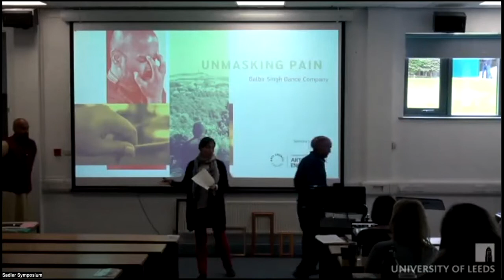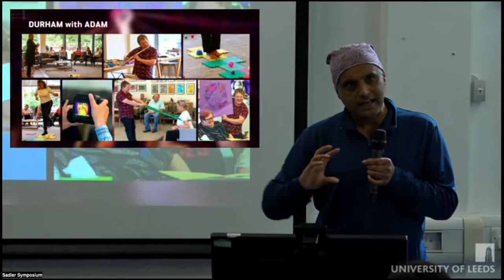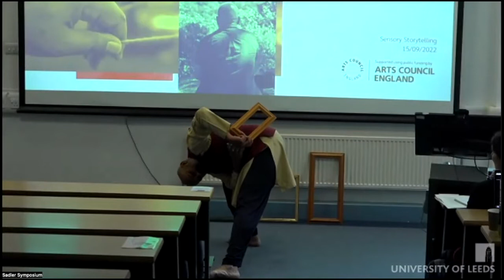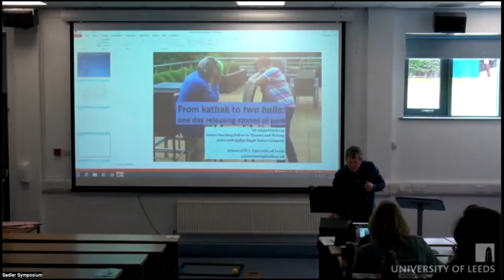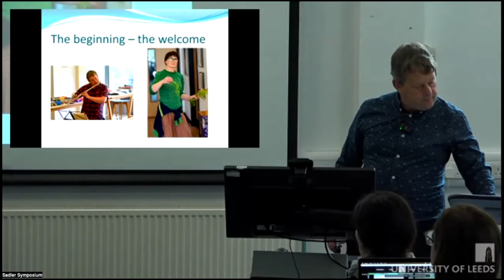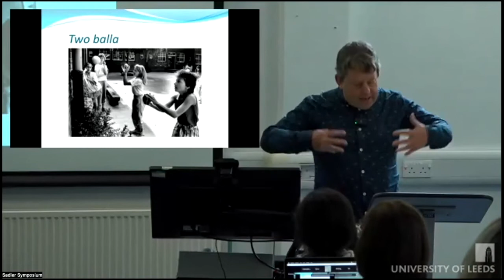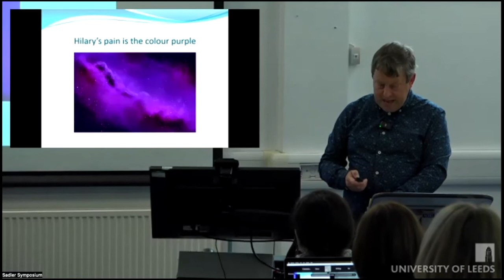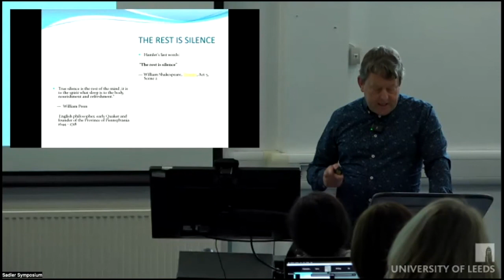Unmasking Pain Project - Basis and Early Findings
Balbir Singh and Team present the early findings of the Unmasking Pain project at the Sensory Storytelling, Imagination and Wellbeing Project Symposium. Hosted by Leeds University 15 September 2022.
Dr Paul Chazot would like to thank Leeds university for sharing this recording.